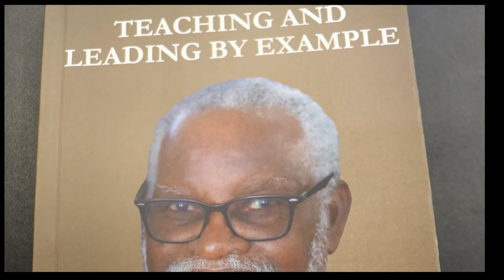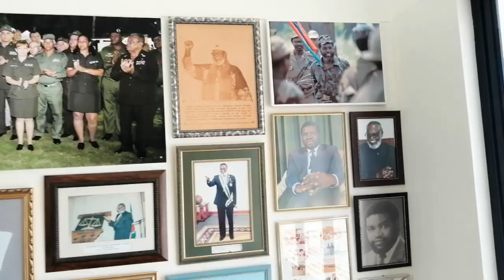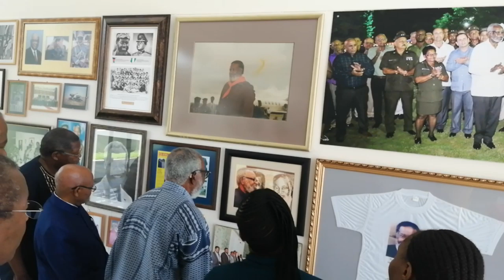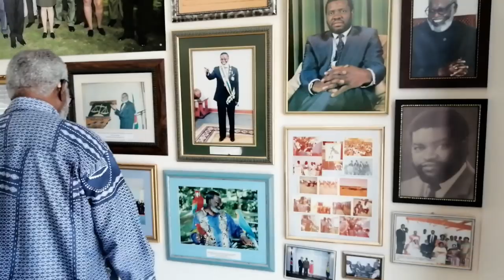Teaching and Leading by Example the Story of Sam Nujoma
LAUNCH OF THE BOOK
TEACHING AND LEADING BY EXAMPLE; THE STORY OF SAM NUJOMA Date: 06 December 2019
Time:   15:30
Venue: The International University of Management (IUM)
Director of Ceremonies: Mr. Lazarus Jacobs
Book Initiator & Project Coordinator: Julia Muetudhana
Book editors: Prof Keto Mshigeni and  Prof Jairos Kangira
Videographer & producer: Kashindi Ausiku